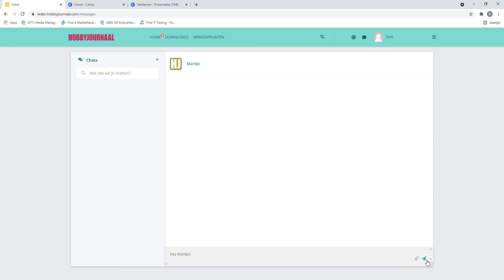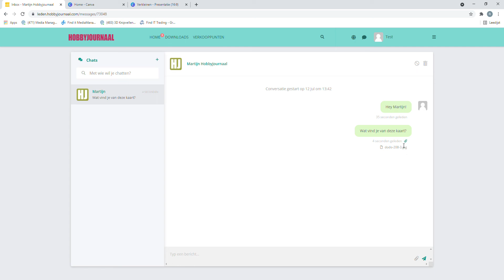Instructievideo chat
Zelf een kaartje gemaakt? Gebruik hobbyenzo op Instagram.
Misschien delen we jouw creatie dan wel op ons Instagram account!

Ben je al lid van één van onze Facebookgroepen?